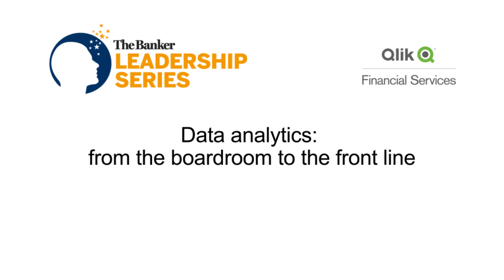The benefits of business intelligence: Data analytics: from the boardroom to the front line - Chapte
Obtaining relevant, actionable and timely business intelligence is the Holy Grail for most companies, especially banks. The amount of customer transactional information banks hold puts them in position to reap substantial benefits, but there remain o